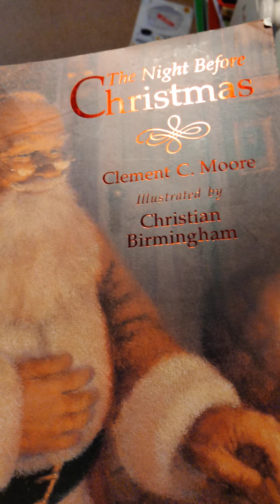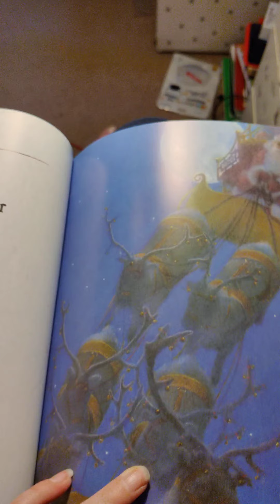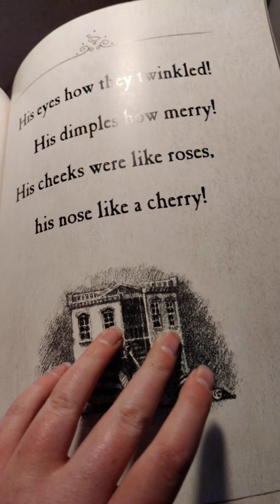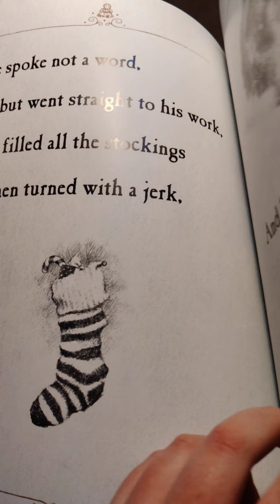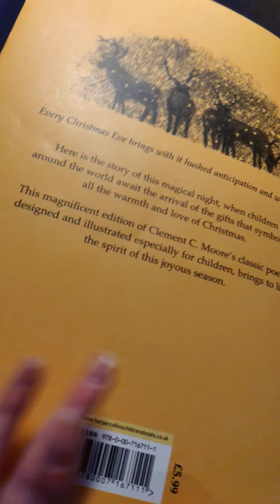The Night Before Christmas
AHH merry early Christmas!